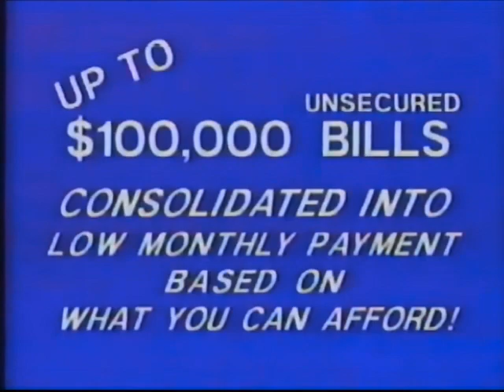Bill Consolidation commercial from 1994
Pulled from VHS Tape of November 20th 1994 broadcast of KIRO7 (CBS)